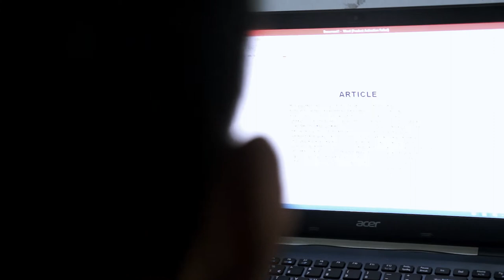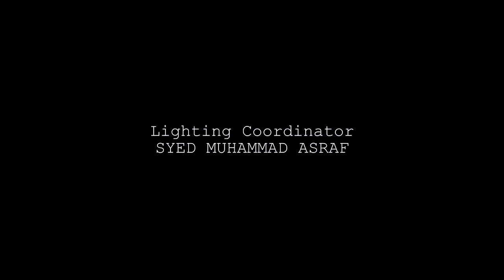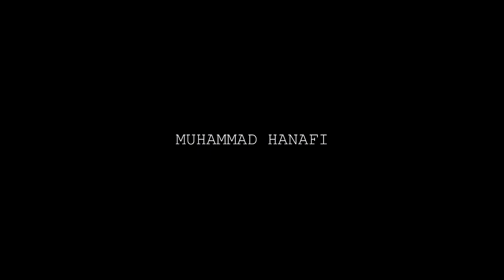Article (Short Horror Film)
If you like this video, make sure to hit that thumbs up button and spread the awesomeness!

"Don't let the article deceive you.."

Here is our short film for our "Storyboard and Scriptwriting" final project (Aleef Mohamed is studying in Multimedia College, btw if you don't know)! The main theme is mystery, so that's why we tackled this type of style and make it more story-driven rather than action-oriented. And also, we're getting bored of doing action stuff, so why not just sit back and relax for a while, eh? Hope you guys enjoy and don't forget to spread the words! :D

Director: Aleef Mohamed
Writers: Muhammad Hazwan
Lighting Coordinator: Syed Muhammad Asraf
Actors: Muhammad Hanafi, Muhammad Rahmat Hidayat, Muhammad Adib Zahar

Songs that were used:
Left 4 Dead 2's sound assets (Valve)
C2C - Delta
Hanazawa Kana - Renai Circulation
Diana Vickers - The Boy Who Murdered Love